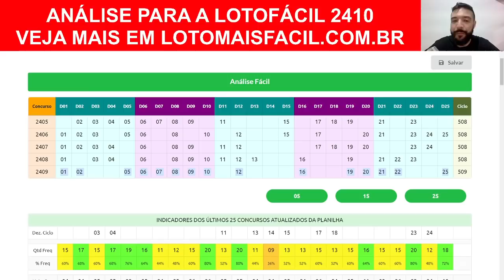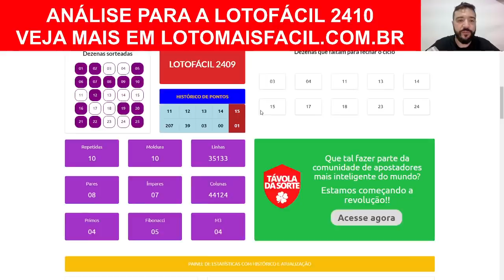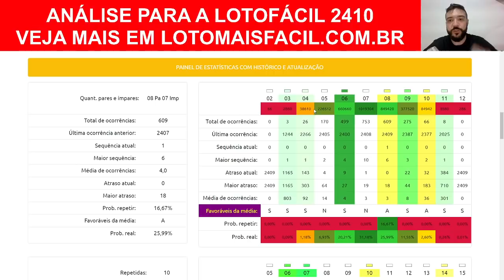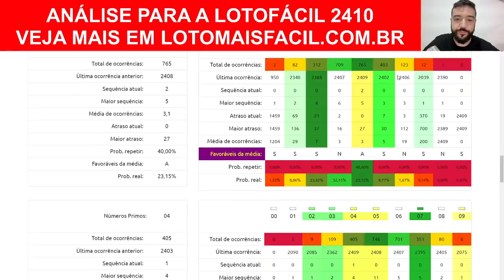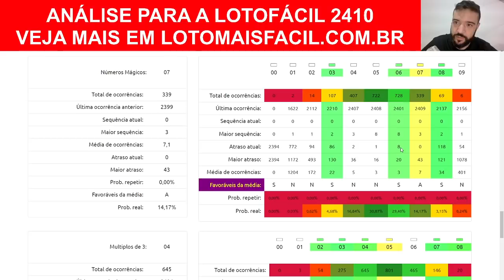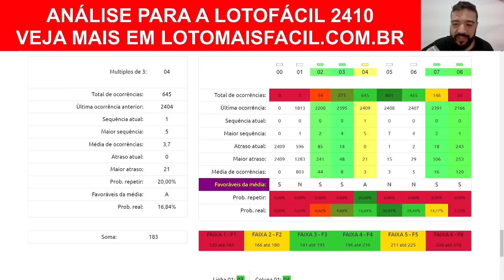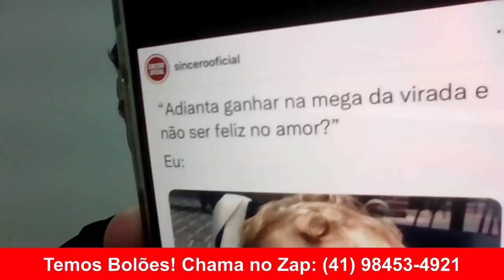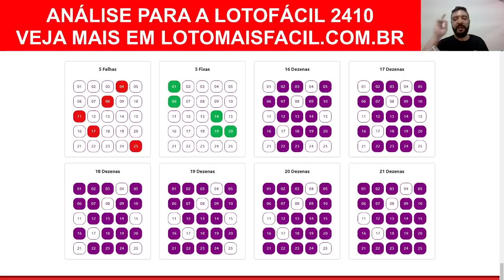Dicas Lotofacil 2410 FINAL ZERO com premiao dos 15 PONTOS aqui